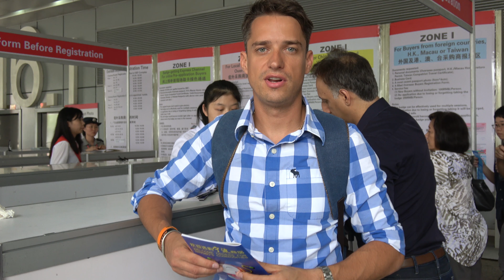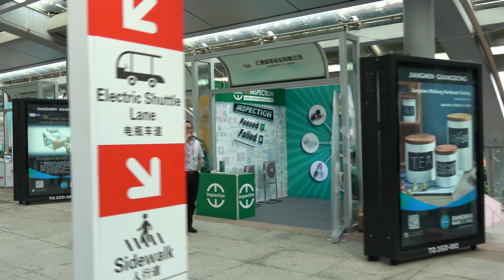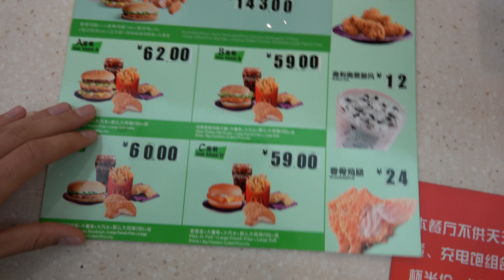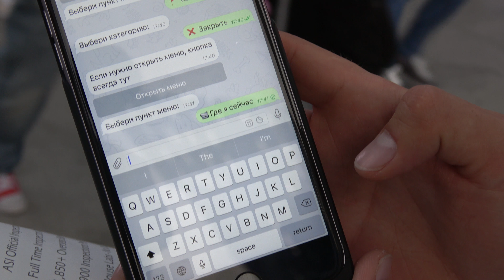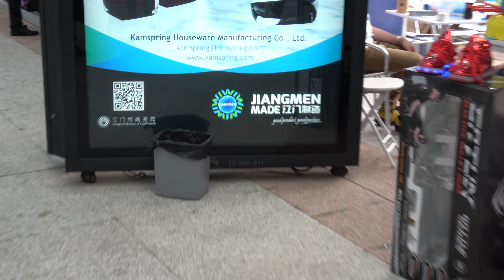НА ЧЕМ РУССКИЕ ЗАРАБАТЫВАЮТ В КИТАЕ. САМАЯ БОЛЬШАЯ ВЫСТАВКА В МИРЕ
★Адрес для посылок:
Индекс: 125284 Россия. Москва. Беговая 11. а/я 108. Александру Кондрашову